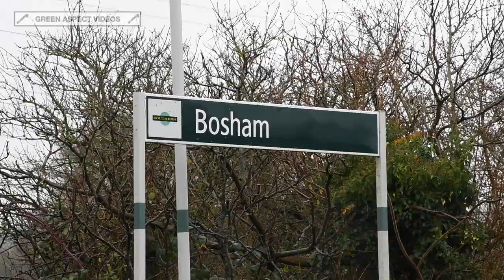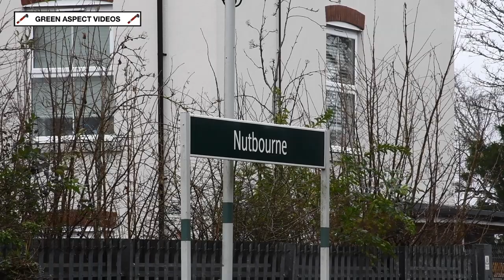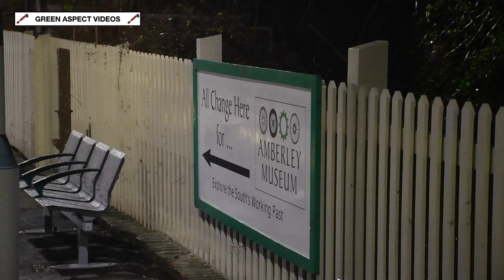The Soggy South Coast - 1001 heads the 'Southern Mariner' to Portsmouth - 08/01/22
One of the first main line excursions to run in 2022 was the Hastings Diesel Limited's 'Southern Mariner', which took the unique 'Thumper' No. 1001 on a run from Hastings to Portsmouth Harbour and return, on Saturday 8th January.

The DEMU would run via Tunbridge Wells and Tonbridge to Redhill, where it would reverse for the trip along the Arun Valley and West Coastway routes through Horsham, Chichester and Havant to reach the Solent. Unfortunately, the weather forecast didn't look good, with persistent rain throughout most of the day. Safe to say, these are less than desirable conditions for filming!

We begin at a very damp Bosham station, where the 'Thumper' is captured speeding through on the final stretch of the outward journey to Portsmouth Harbour. The original plan was for the train to be stabled at Fratton, however this was changed to Chichester just a few days before the trip. This was then altered on the day, with Littlehampton being the final destination. So, having dropped off the passengers on Portsea Island, the ECS is seen crawling through Nutbourne, signal checked behind a stopping service. The video concludes with a scene of the return journey at Amberley station, on the Arun Valley line. With the rain still pouring, the 'Thumper' emerges from the darkness and powers through the station, en route for Hastings.

Timestamps:

00:00 Intro
00:20 Bosham
01:12 Nutbourne
03:35 Amberley